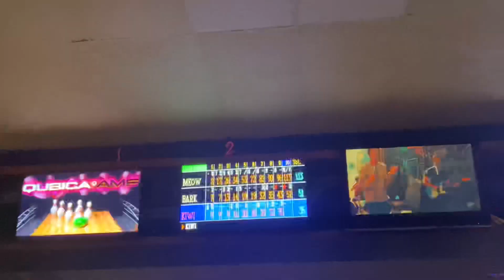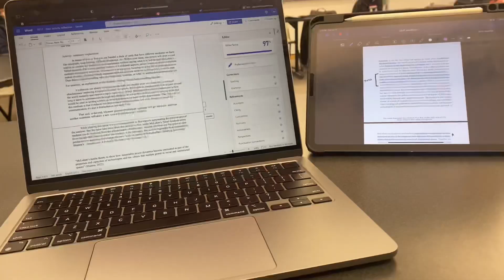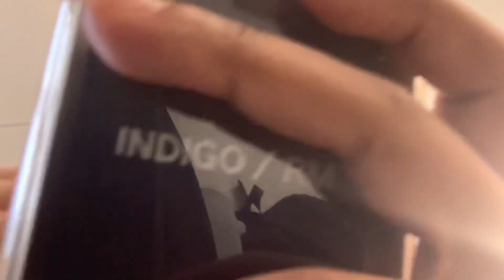uni vlog 💻| waking up at 6am, lots of studying, and hanging with friends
school is picking up but somehow I’m still managing.

Still documenting out here so far we’re good - hopefully this video was enjoyable I captured some fun memories again.

Waking up at 6 though is still something I need to get used to, cuz we’re still struggling out here

anyways till next time

Bye ✌🏾